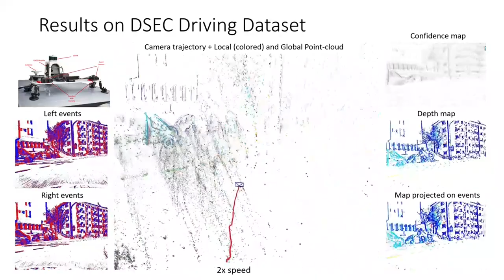ES-PTAM: Event-based Stereo Parallel Tracking and Mapping (ECCVW 2024)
Visual Odometry (VO) and SLAM are fundamental components for spatial perception in mobile robots. Despite enormous progress in the field, current VO/SLAM systems are limited by their sensors’ capability. Event cameras are novel visual sensors that offer advantages to overcome the limitations of standard cameras, enabling robots to expand their operating range to challenging scenarios, such as high-speed motion and high dynamic range illumination. We propose a novel event-based stereo VO system by combining two ideas: a correspondence-free mapping module that estimates depth by maximizing ray density fusion and a tracking module that estimates camera poses by maximizing edge-map alignment. We evaluate the system comprehensively on five real-world datasets, spanning a variety of camera types (manufacturers and spatial resolutions) and scenarios (driving, flying drone, hand-held, egocentric, etc). The quantitative and qualitative results demonstrate that our method outperforms the state of the art in majority of the test sequences by a margin, e.g., trajectory error reduction of 45% on RPG dataset, 61% on DSEC dataset, and 21% on TUM-VIE dataset. To benefit the community and foster research on event-based perception systems, we release the source code and results

Reference:
Suman Ghosh, Valentina Cavinato, Guillermo Gallego,
ES-PTAM: Event-based Stereo Parallel Tracking and Mapping,
ECCV Workshops, 2024.

Technical University of Berlin (Berlin, Germany),
Sony Semiconductor Solutions Europe, Sony Europe B.V., Stuttgart Laboratory 1, Zürich Office,